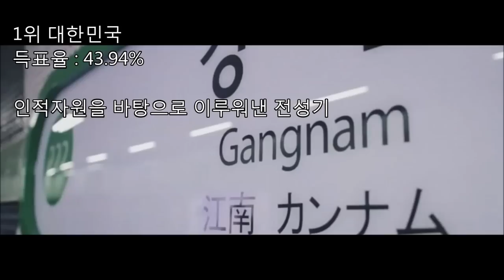한국인들이 뽑은 한국사 최고의 전성기 Top10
제작 : SES Production
편집 : SES Production
지원 : GCM Prodcution
영상출처 : KBS 다큐,태왕사신기,대왕의 꿈,대조영,대왕세종
영상지원 : 유튜브,예맥조선,워토탈워
투표지원 : 부흥 네이버 역사 카페